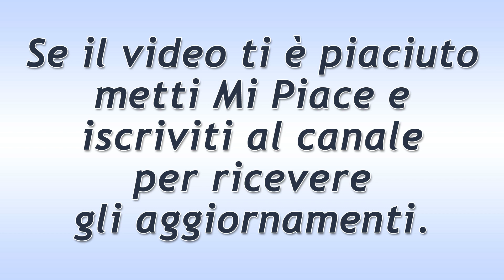Tempesta d'Amore Puntata del 7 Dicembre 2019: Il Tradimento Di Ragnar!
Tempesta d'Amore trama puntata di oggi sabato 7 Dicembre 2019!
Tina e Ragnar sono al settimo cielo. Per la coppia, tutto sembra volgere al meglio, ma poi la Kessler ascolta una conversazione molto compromettente tra Werner e André e si impensierisce. Ragnar l’ha tradita con Solveig?